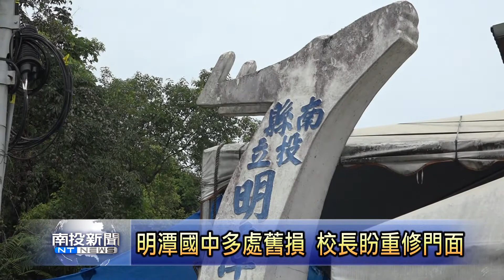南投新聞-明潭國中百廢待興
魚池鄉明潭國中這幾年來，學生人數逐年下降，加上前幾年都是代理校長，去年更是傳出廢校的說法。好在今年縣府派任正式校長李慧芬來上任，雖然目前明潭國中全校只剩16位學生，校長李慧芬是很有信心，要帶領明潭國中走出自己的特色。